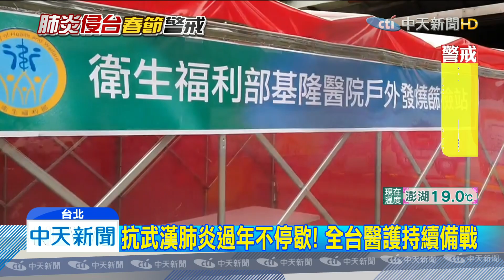20200124中天新聞 抗武漢肺炎過年不停歇！ 全台醫護持續備戰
除夕這天大家忙過年，但全台的醫院的醫護人員，為了防範武漢肺炎疫情，可是還在持續抗戰中，其中台北市，就有12家醫院設立「特別門診」，急診室也分出發燒篩檢通道，市長柯文哲，就特地到聯醫慰勞醫護同仁。